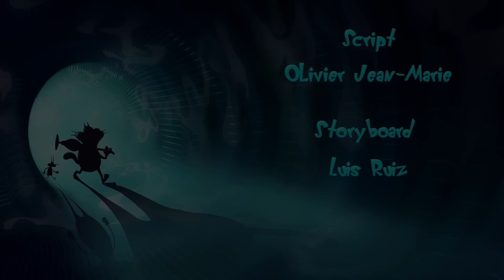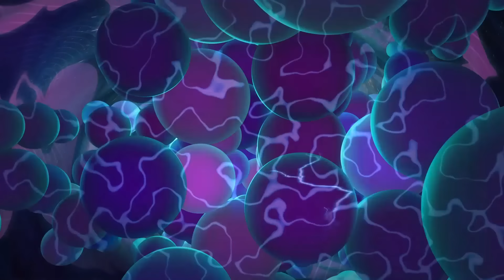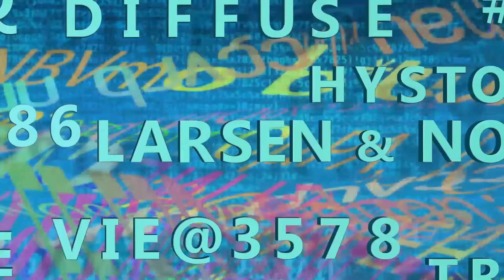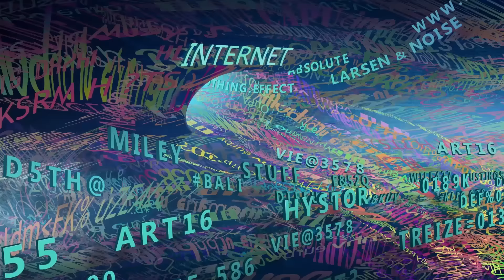Oggy und die Kakerlaken | 😱 Im Bildschirm stecken 🖥 | Volledige aflevering in HD